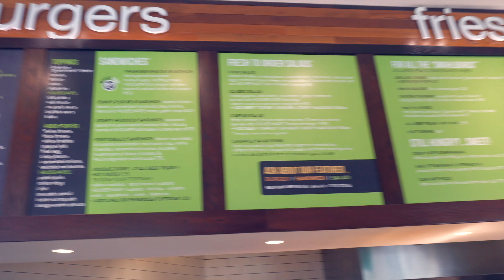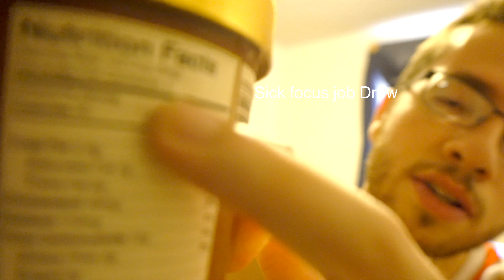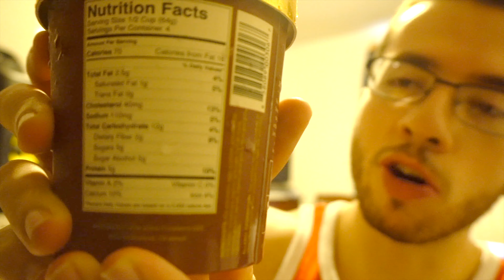BOSTON'S BEST BURGERS: WAHLBURGERS & HALO TOP DIET?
Boston's #1 burgers are at Wahlburgers! Plus, dieting is possible with Halo Top Ice Cream!? Enjoy the new episode of Stallion Cheatdays.

Don't be afraid to have a cheat day.  Believe it or not, cheat days are actually good for our bodies.  Let me explain. If you workout and eat a healthy diet, this will cause you to lose weight.  However, there will come a point where your body will no longer continue to cut fat as easily.  This happens because your body's leptin and thyroid hormone levels are lower than usual due to the strict diet. With cheat days, your body gains fuel for the workouts of the week.  They also increase our leptin levels, which allow us to trim more fat off our bodies.

This series is being made because I want people to embrace their cheat days.  Food is meant to fulfill and satisfy our bodies.  Enjoy the cheat days because you deserve it. In other words, lift heavy and eat good fam.
I'm open to try anything as long as it tastes good. If you comment, make sure the restaurants are in MA, RI, CT, and NH because I live in RI at the moment.

My cheat day is every Sunday and the uploads will be up every Tuesday!